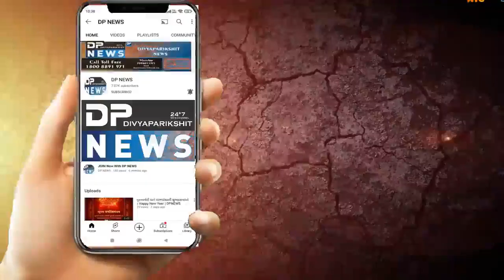Real Estate Developers સાથે Bhupendra Patel કર્યા MOU | Vibrant Gujarat Summit| Realestate Investor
વાઈબ્રન્ટ ગુજરાત ગ્લોબલ સમિટ| Real Estate Developers સાથે Cm Bhupendra Patel કર્યા MOU

About Video: આગામી જાન્યુઆરી-2024 માં યોજાનાર વાઈબ્રન્ટ ગુજરાત ગ્લોબલ સમિટના પૂર્વાર્ધરૂપે રાજ્ય સરકારે આજે વિવિધ રિયલ એસ્ટેટ ડેવલપર્સ સાથે MoU કર્યા હતા.. જેમાં 8 જેટલા ડેવલપર્સ સાથે થયેલા કુલ ₹ 7459.68 કરોડના આ MoU અંતર્ગત અમદાવાદ, વડોદરા અને સુરત મહાનગરમાં વિવિધ કોમર્શિયલ અને રેસીડેન્સીયલ પ્રોજેક્ટસ હાથ ધરવામાં આવશે. સ્માર્ટ અને સસ્ટેનેબલ સિટી ડેવલપમેન્ટ તેમજ મોટા પાયે રોજગારીની દિશામાં આ MoU નિર્ણાયક બની રહેશે.